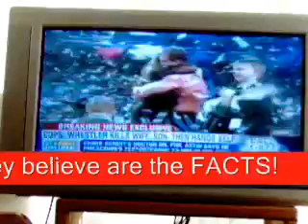Chris Benoit Tragedy on Nancy Grace(interviews JERICHO)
Chris Jericho may not work for wwe anymore, but he does a great job filling in non wrestling fans on the inside of the business and Benoit without exploiting